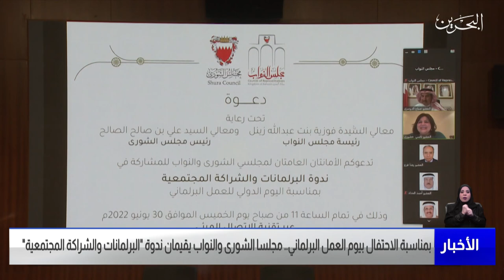البحرين مركز الأخبار : مجلسا الشورى والنواب يقيمان ندوة البرلمانات والشراكة المجتمعية 30-06-2022